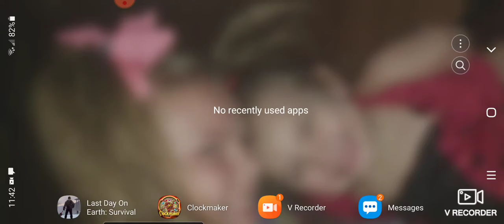LDOE raid player: BobTheSnob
I forgot to open a chest 😔